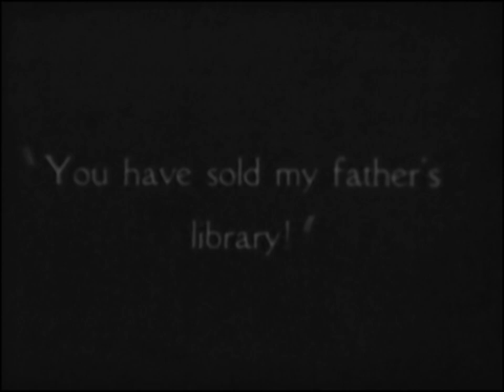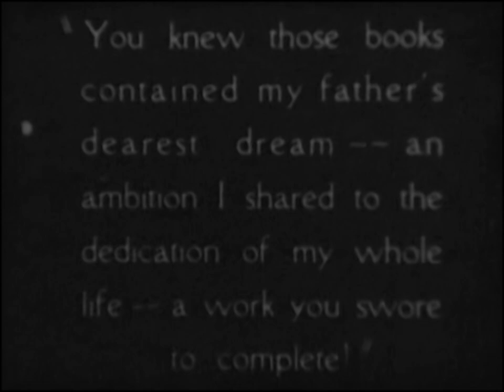Romola 1924 - Lillian Gish, Dorothy Gish, William Powell, Ronald Colman (Henry King) ⚡UPGRADE⚡